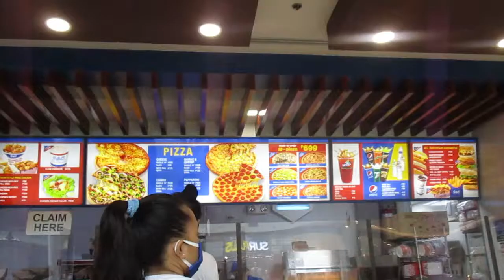QUARANTINE BIRTHDAY // preparation & celebration!!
my brother's 18th birthday hehehe -- may 25, 2020